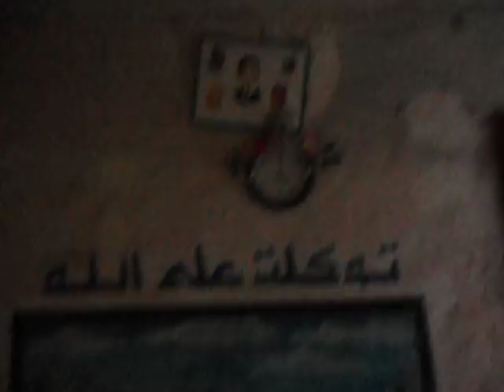خطير جدا شاب مريض يعيش مع امه في غار بمدينة وجدة دون اكل او شرب وجمعية احسان بوجدة تدخل على الخط